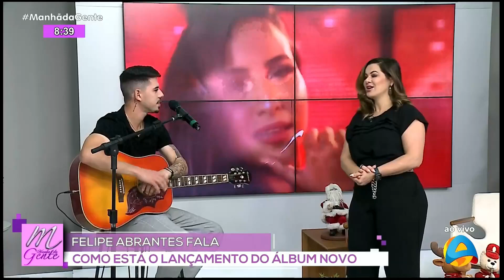Manhã da Gente - Felipe Abrantes fala como está o lançamento do álbum novo